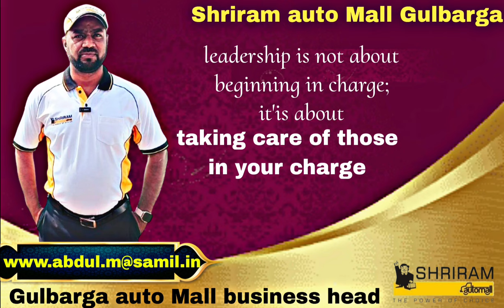bank seizing and used cars & all vehicles auction available at Gulbarga Shriram auto mall blrvaahan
Bank seizing and used cars yellow board cars owned used cars low budget cars best price vehicles two wheelers mini goods vehicles three wheeler goods vehicles three wheeler passenger auto heavy goods vehicles heavy passenger buses school buses and all vehicles available at Shriram auto mall kalaburagi

BLR VAAHAN WORLD
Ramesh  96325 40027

Gulbarga Shriram auto mall head
Gmail